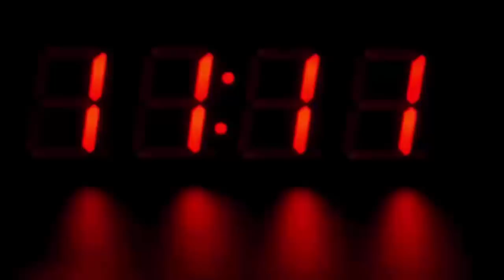इस स्टूडेंट ने साबित कर दिया आज भी जिंदा है इंसानियत, देखके हैरान रह जायेंगे आप भी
Shravan Prem Tiwari (26) was waiting for the train to arrive at platform number 4 of Charni Road station in Mumbai. In the meantime, its gaze went on a person lying on a railway track. Seeing this, Shravan immediately ran towards the railway track. Here he saw a man lying on the railway track in a state of unconsciousness. This man's head is hurt and blood is coming out. At first, Shravan felt that the man was dead. But when he went near, he put a finger on the nose of the person, then his breath was going on. When Shravan came to know that the man was alive, he just wanted to help him in any way.

Before that, hearing Shravan help the person, he saw that a train is coming from far away on this railway track where this injured man is lying unconscious. If the train does not become a man's courier, then Shravan went ahead with bravery and started to signal the train to stop by shaking his hand and shouting. The train had left the station and was coming close but Shravan did not move from his place and kept trying to stop the train. After all, the driver of the train saw Shravan standing on the track and stopped the train.